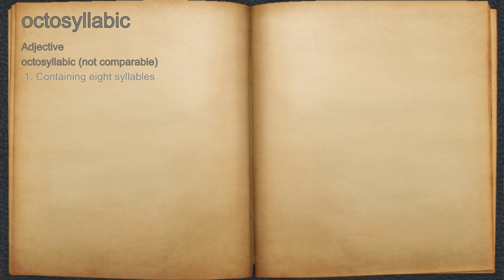What does octosyllabic mean?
A spoken definition of octosyllabic.

Intro Sound:
Typewriter - Tamskp